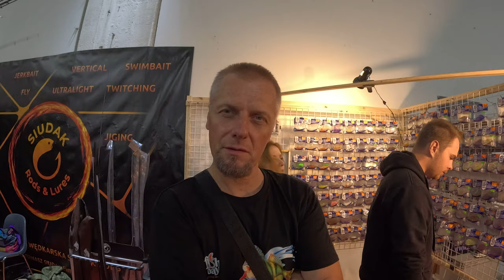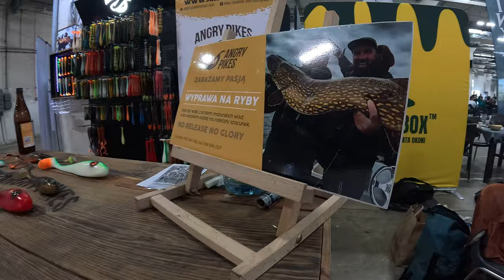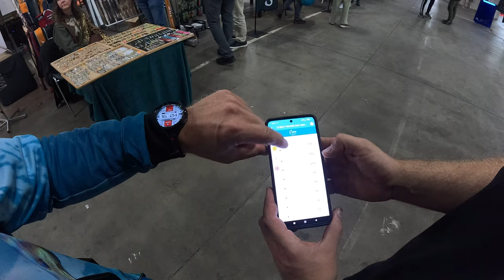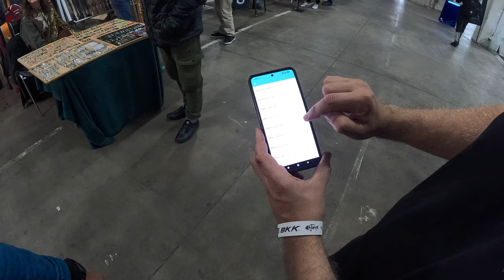Bait Fight ➤ TERAZ zarombista relacja z czegoś wspaniałego DZIEJE SIĘ!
ZADAJ PYTANIE lub odpowiedź innym na ich bolączki w KOMENTARZACH POD FILMEM - dzięki dyskusji jaką mamy pod filmami wiem na jaki temat nagrać kolejnym film :) DZIĘKI !

KAJAK

SURFCASTING

SPINNING